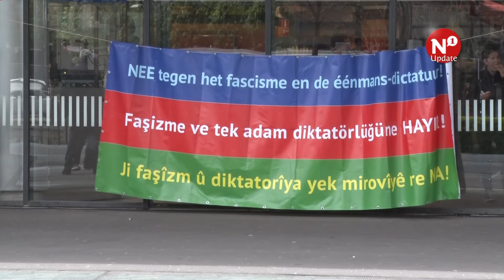Nijmeegse Turken demonstreren tegen uitkomst Turks referendum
NIJMEGEN - Zo'n 75 boze Nijmeegse Turken liepen zaterdagmiddag van het station naar het stadscentrum. De groep protesteerde tegen de uitkomst van het Turks referendum. Het protest richt zich met name op het, volgens de groep oneerlijke, verloop van het referendum van vorige week.